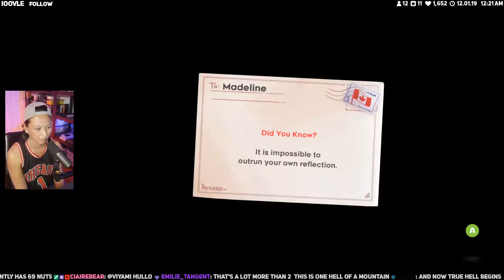4 • Celeste • Tony Hawk Speedruns Celeste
This is my let's play of Celeste. Enjoy!